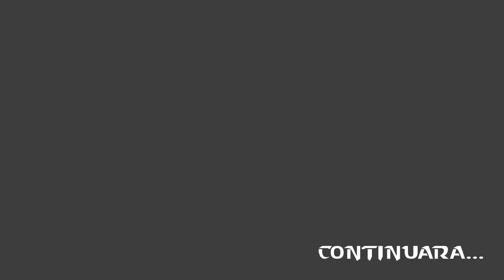Starcraft:RE | Un clasico en HD Mision 1 "El primer golpe" -Campaña Protoss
Starcraft: REmastered un juego de blizzard renovando un juego a al presente con una mejora visual al juego.

Descripción de la serie:

Se da la bienvenida a un juego de estrategia a tiempo real, con la cual estaba facinado en tiempo de niñez y un juego clasico que recordare para toda la vida, por el tema del universo que nos relata este juego tiene todo mis respeto y recomendacion para toda la vida.

TYM21-

-Steam: yohansXXI-